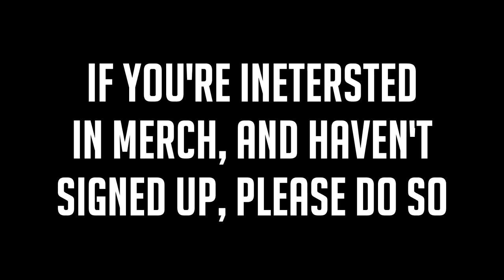League of Legends but our entire team will make you buy a Stopwatch...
Each of these champions would make you buy a zhonya's alone, so here's 5 of them that will make you want to buy a stopwatch...